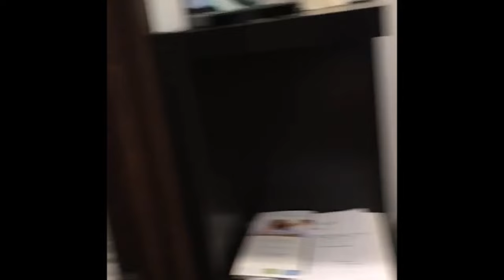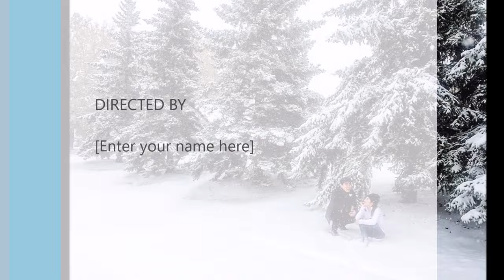Erik Santos Birthday in Canada with Angeline Quinto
Erik Santos 34th Birthday in Edmonton, Canada with Angeline Quinto.

Rhoderick Ramos Santos, more commonly known as simply Erik Santos, is a Filipino singer, actor, TV host, commercial model, and the first Grand Champion of the ABS-CBN singing competition Star In A Million Season 1 in 2003.